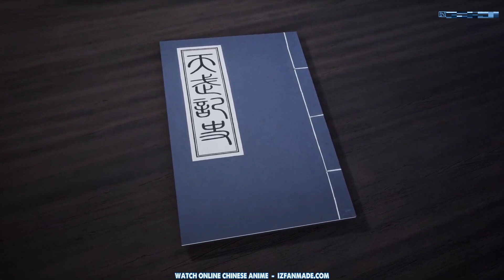ENG SUB | Martial Master [EP47] episode english